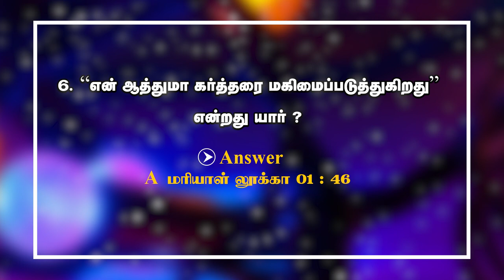கிறிஸ்துமஸ் பரிசு DECEMBER 06 பதில் | GAME SHOW